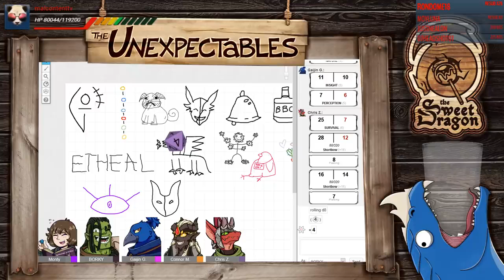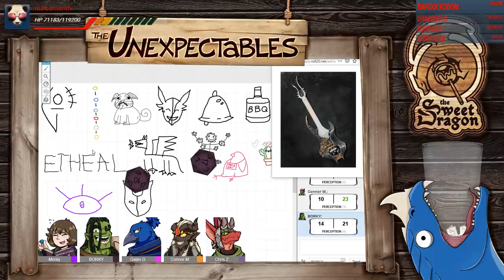Where are we!? | The Unexpectables | Episode 102 | D&D 5e